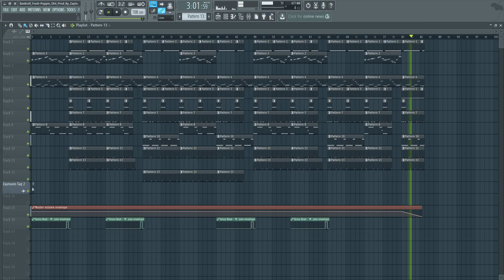Bankroll Fresh - Poppin Shit [Prod By Zaytoven] remake Rich Que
Bankroll Fresh - Poppin Shit [Prod By Zaytoven]
remake Rich Que

Freeeeesh👌